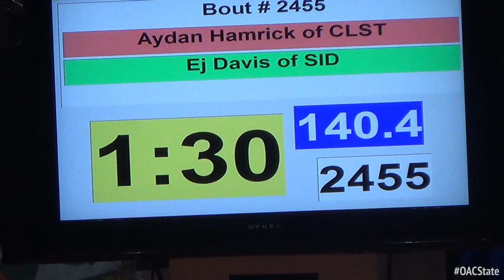140 f, Hamrick, Red vs Davis, Green